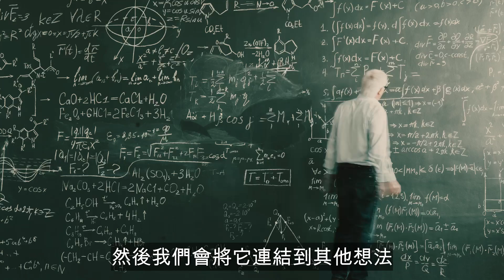神經科學家解釋為何奪回我們的專注力如此重要 - Amishi Jha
延伸閱讀：
《顛峰心智：每天練習12分鐘，毫不費力，攀上專注力高峰》作者：Amishi Jha 阿米希・查

Special thanks to Big Think and Amishi Jha for this inspiring interview.

Credit: Big Think / Amishi Jha

0:00 開場
0:25 專注力是什麼
1:57 專注力經濟
2:43 如何奪回我們的專注力
3:57 Credit